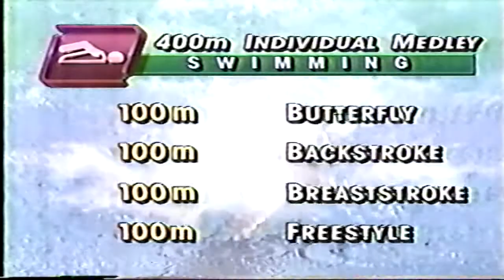Seoul '88 Final Men's 400m Indivdual Medley